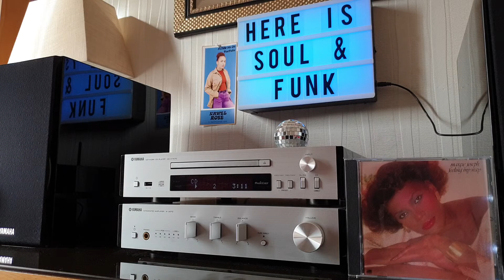Margie Joseph- Come On Back To Me Lover